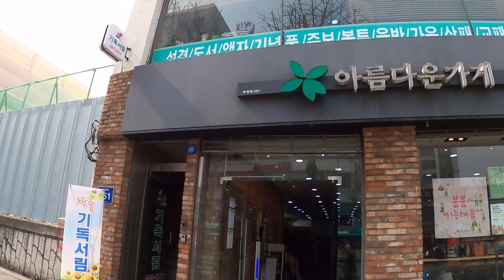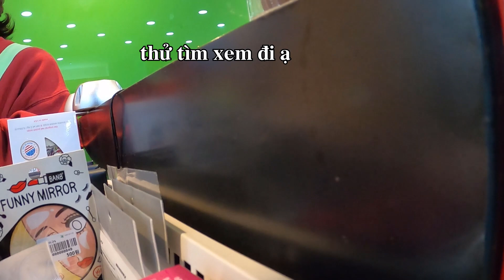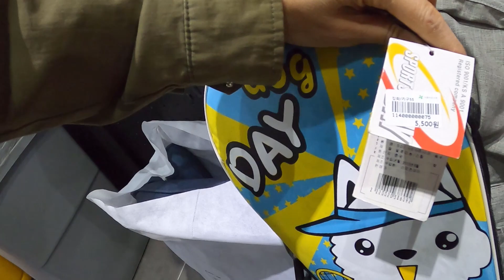cửa hàng đồ cũ tuyệt vời ở hàn quốc/người hàn cũng mua đồ cũ về sử dụng /cuộc sống hàn quốc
Video hôm nay mình xin chia sẻ với cả nhà một cửa hàng đồ cũ ở thành phố của mình, hệ thống cửa hàng này đều có trên các thành phố lớn của hàn quốc.Một điểm đặc biệt là cửa hàng này bán các mặt hàng đều được chọn lọc, không những các mặt hàng sử dụng qua, mà còn có rất nhiều các mặt hàng mới, được bán đến người tiêu dùng với giá phải chăng. Tên của cửa hàng này là "아름다운가게" tạm dịch sang tiếng việt mình là "cửa hàng tuyệt vời". Đáng với cái tên "cửa hàng tuyệt vời" vì doanh thu của các cửa hàng này đều dùng để giúp đỡ những gia đình, cá nhân có hoàn cảnh khó khăn trong  và ngoài nước.
Kênh của mình chia sẻ về đời sống, công việc, ẩm thực và giải trí tại hàn quốc.
©Bản quyền thuộc về kim chi tv
My channel shares about life, work, food and entertainment in Korea.